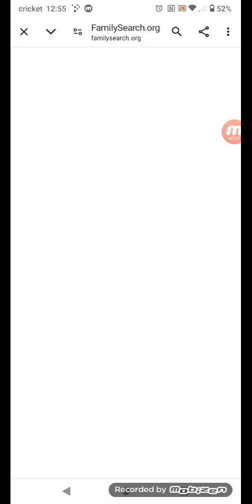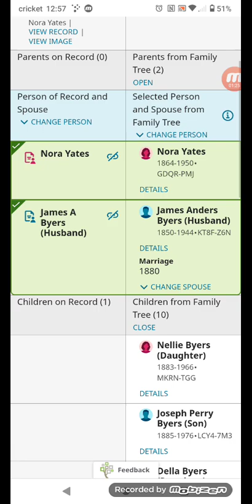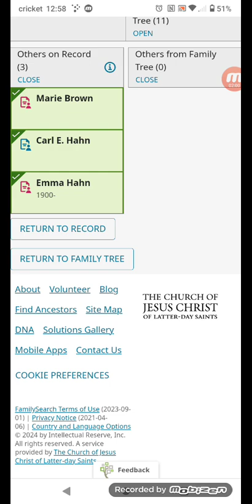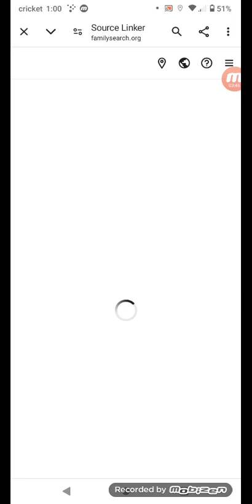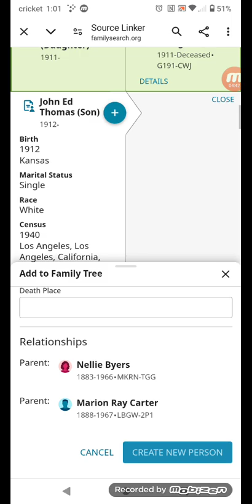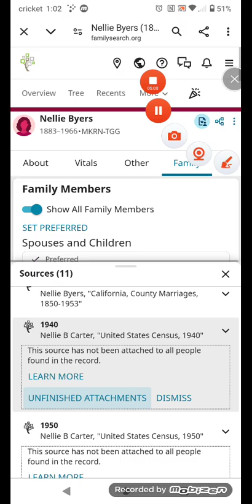using family search for family history